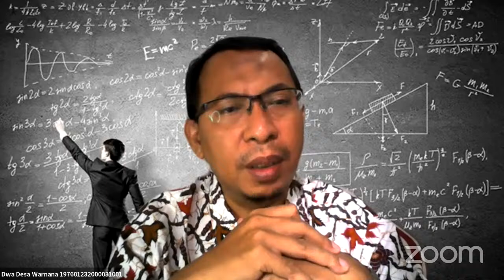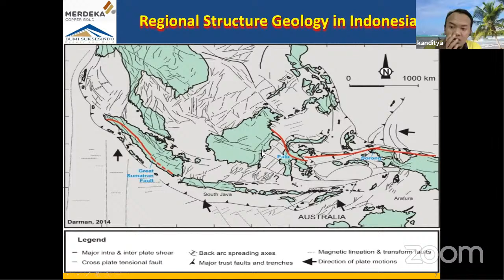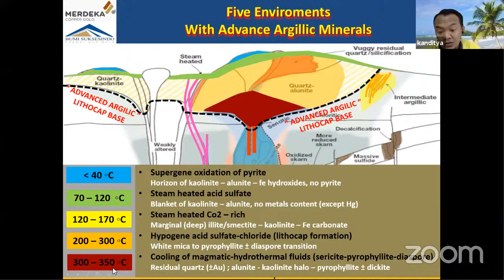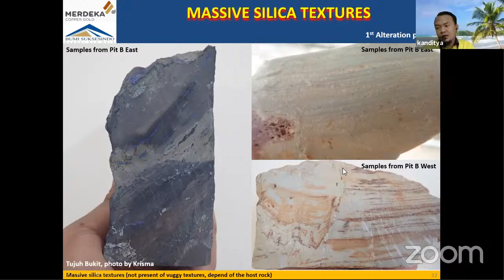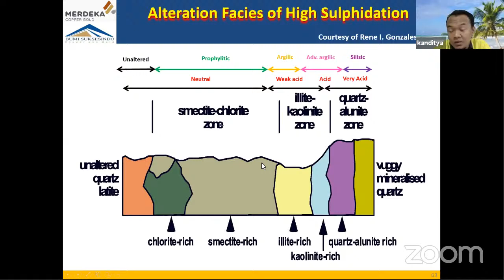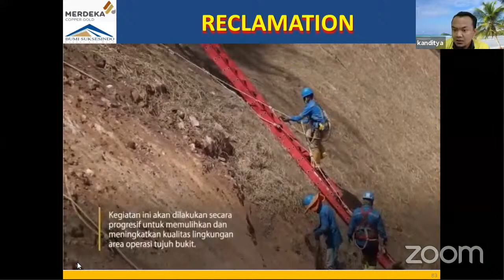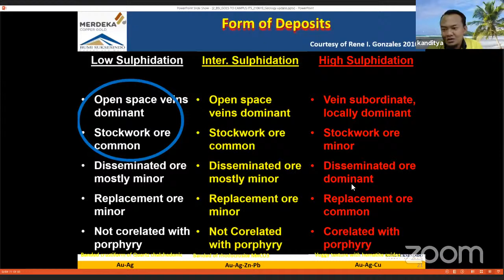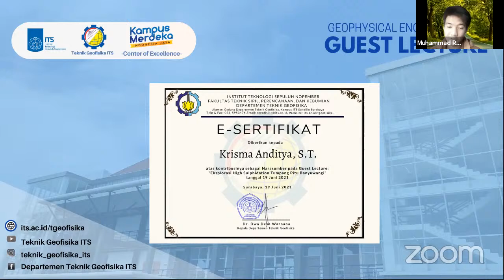Guest Lecture "High Sulphidation Tumpang Pitu Banyuwangi" oleh Krisma Anditya, S.T.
Kuliah Tamu ini diselenggarakan oleh Departemen Teknik Geofisika ITS, yang mengangkat topik tentang "High Sulphidation Tumpang Pitu Banyuwangi" dengan mengundang Narasumber :

Krisma Anditya, S.T.
Geologist  PT Bumi Suksesindo